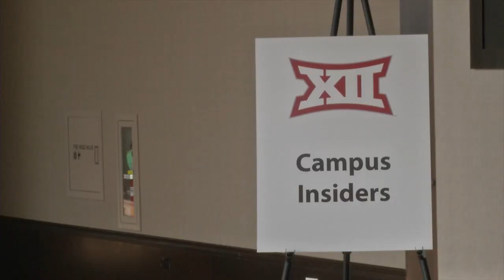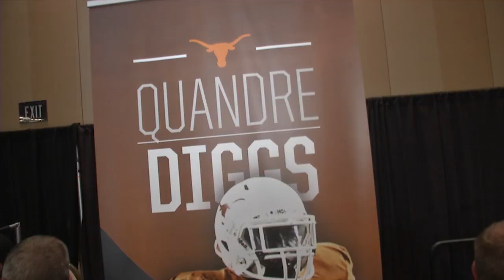Big 12 Media Days [July 24, 2014]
The Texas Longhorns spent Tuesday in Dallas meeting with members of the press as part of the Big 12 Media Days.